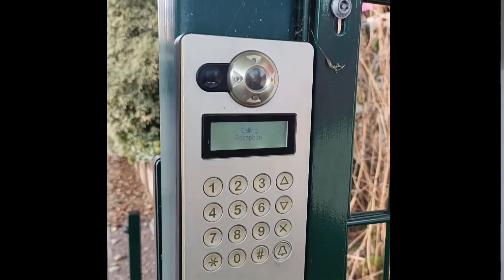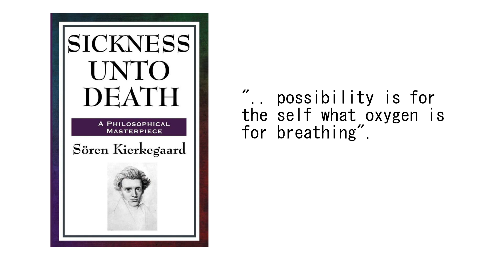Savate Sparring Reaction | Fight Camp #6 (Possible v Necessary)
Sparring as a synthesis of the necessary and the possible. Part of my training vlog as I return to the ring in Austria on 07 October 2023.

00:00 Walking philosophy
0040 Into the hall
01:00 Sparring reaction
02:52 My weekend
03:19 HIIT
04:51 Injury necessities